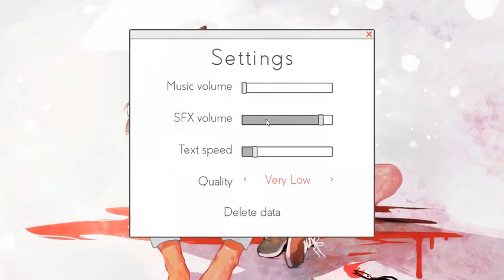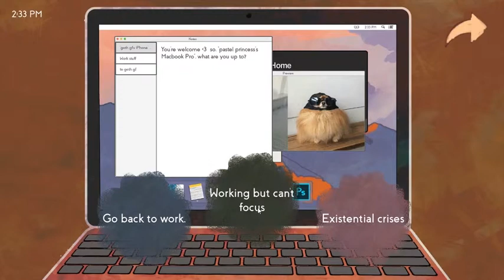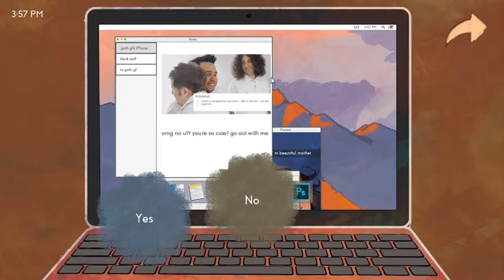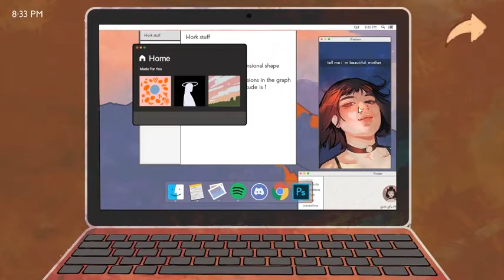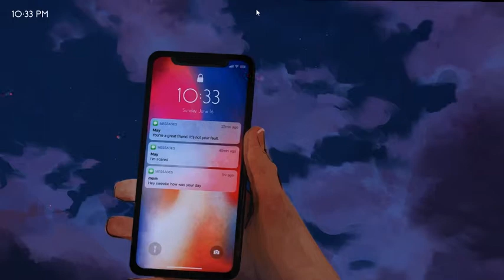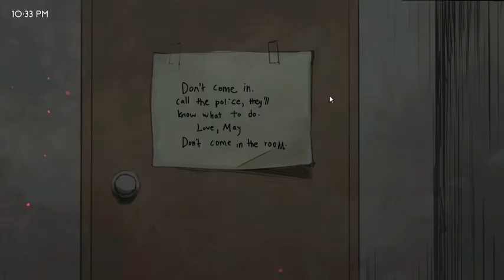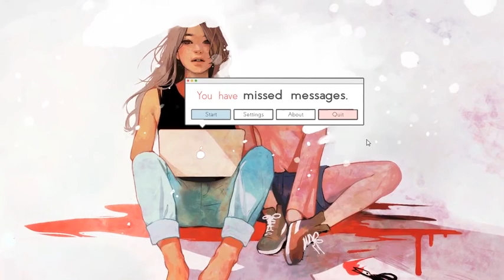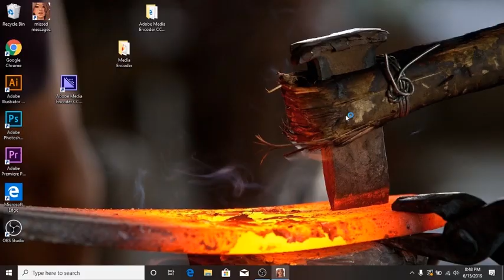Missed Messages and Wrong Choices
Missed messages is a visual novel with choice decisions that carry real life weight.
From the beginning you'll be amazed by the art, as well as finding yourself at a loss of breath.